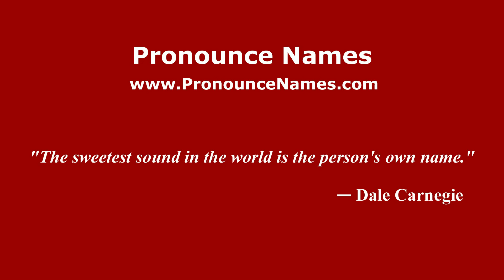How to pronounce Las Trancas (Mexico/Mexican Spanish) - PronounceNames.com